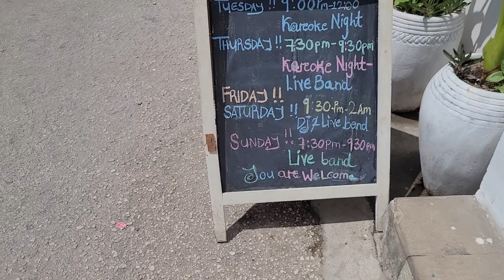6 Degrees South Zanzibar Restaurant in Stone Town - Tanzania Nov 2022 Roots & Culture Journey